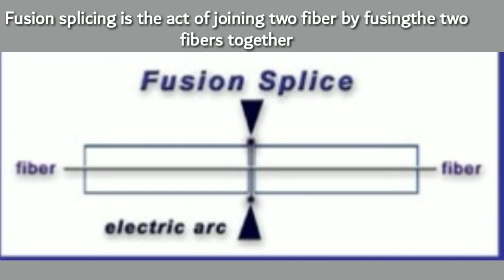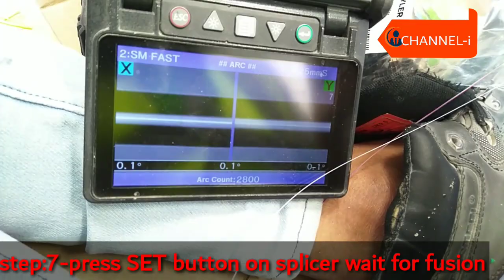Fibre optic cable splicing എങ്ങിനെ ചെയ്യാം |fiber optic splicing Malayalam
Practically explaing about fusion splicing of fire optic cables in Malayalam